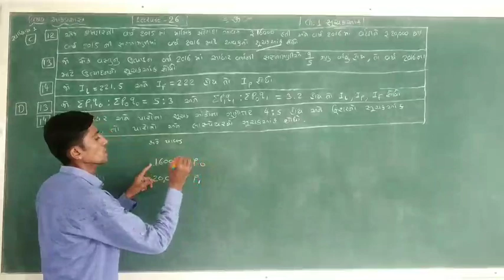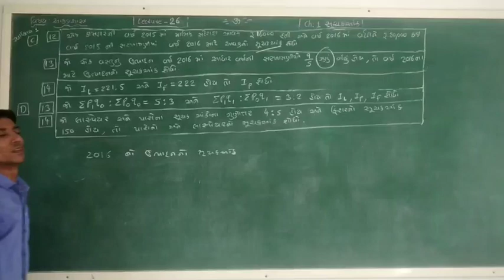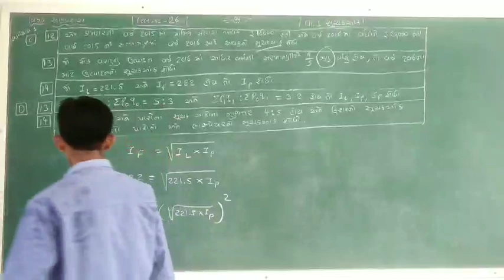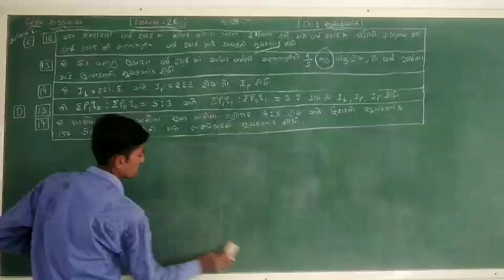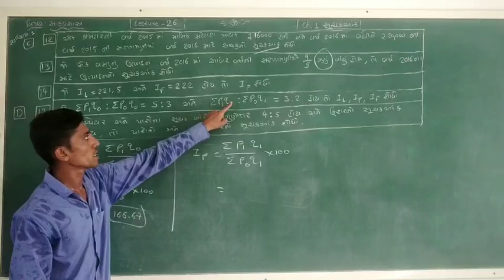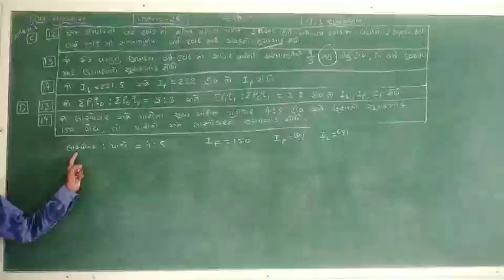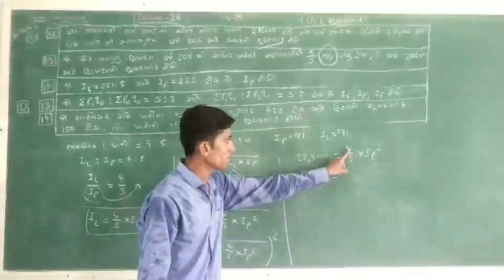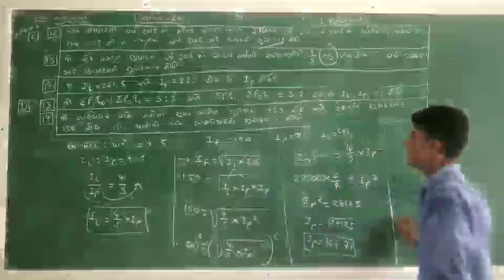12 commerce * આકડાશાસ્ત્ર * ch 1 સૂચક આક * lecture-26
Bamanva , Khambhat
Gujarati Medium

Online teaching
Rikeen bhai prajapati